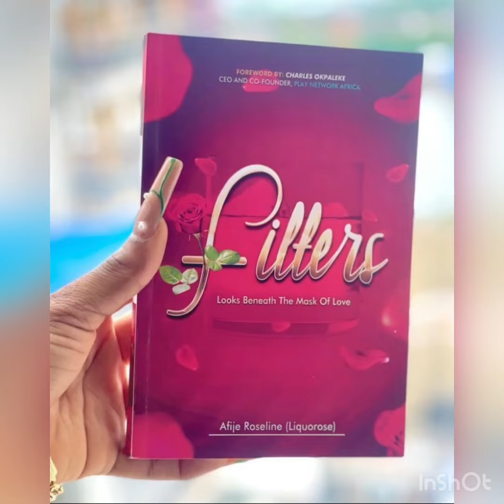Liquorose 🌹launches new book 😍